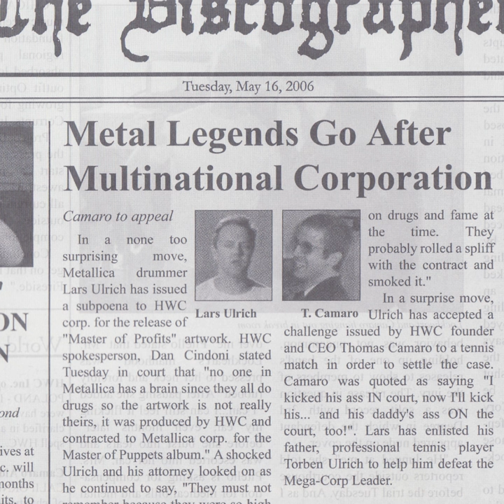Seizure Experiment Postponed for Friday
Seizure Experiment Postponed for Friday · Hewhocorrupts

The Discographer